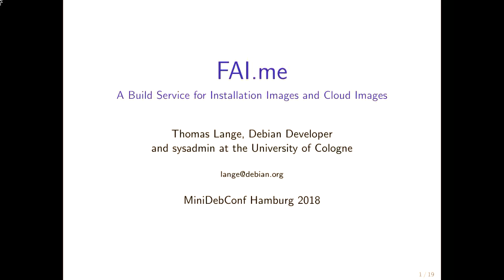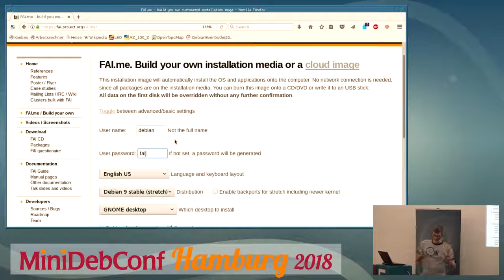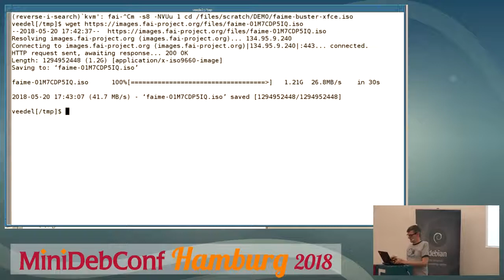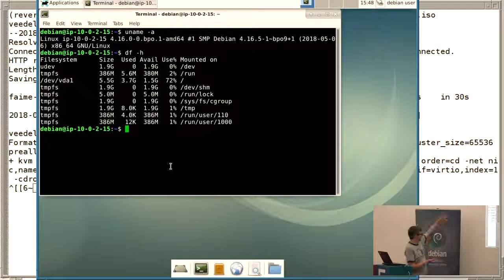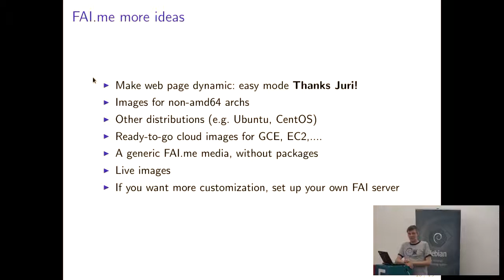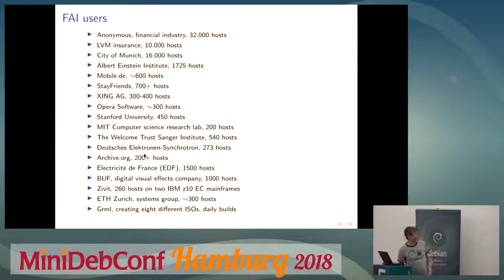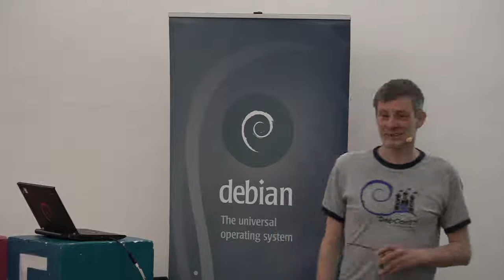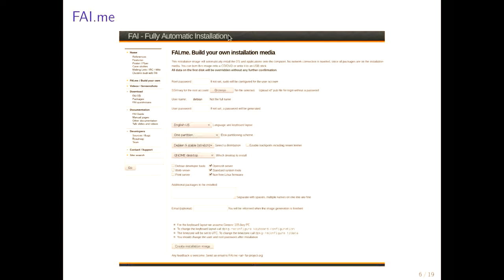FAI.me - Build Service for Installation and Cloud Images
by Thomas Lange

Room: main
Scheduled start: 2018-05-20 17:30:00